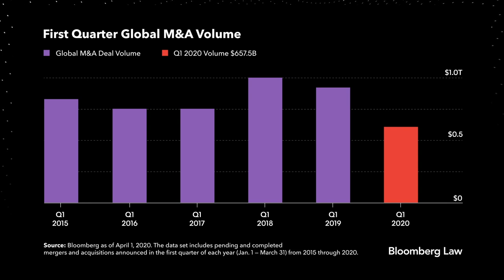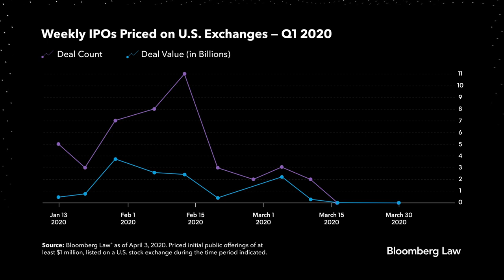Legal Lens: M&A and IPO Trends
M&A and IPO data from the first quarter of 2020 already show signs of being impacted by the coronavirus pandemic. Learn more from Bloomberg Law Analyst Susie Bokermann, and for additional resources